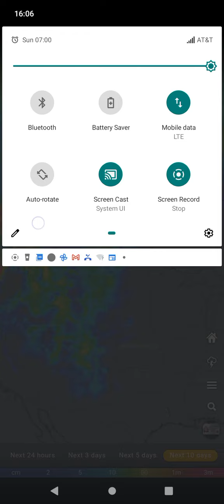morning winter storm alert southwestern area of the United States